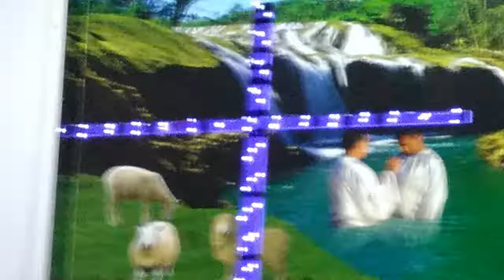Toca em mim de novo - Isadora Pompeo - Társis S Vilhena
Curta e Siga @tarsissv (Youtube, facebook e twitter). Corinhos evangélicos. Com Isaque e Joel. Projeto voz e violão